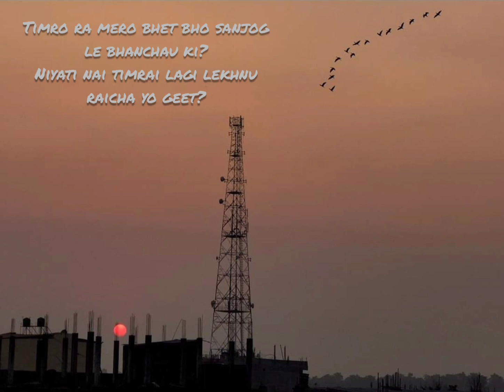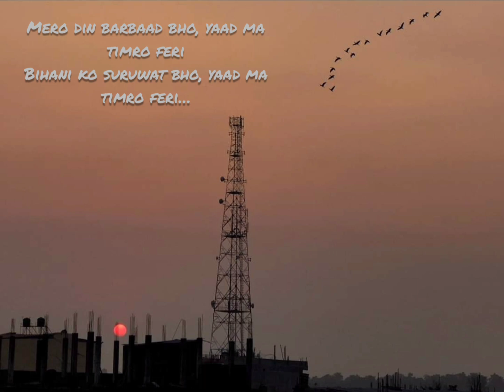Sarangi | Cover | Original-Sushant KC | Suman Pokhrel